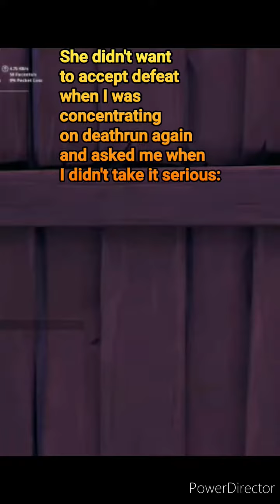We both argue on a deathrun fortnite ft ttok_boo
Always Waaaah It Up Broskis 😈💧🔥
PS4 Account: SuperWarrior674
Discord Name: Edgar Lira The Boy#1484
SoundCloud: Edgar Lira The Boy
Twitter: Edgar Lira The Boy
Game Jolt: @edgarliratheboy